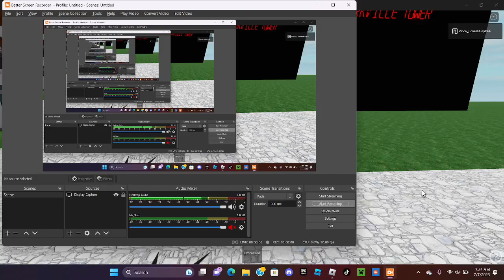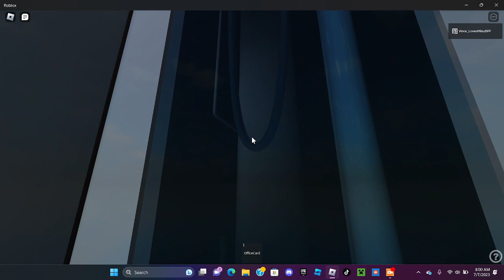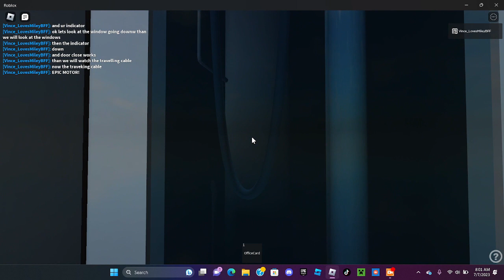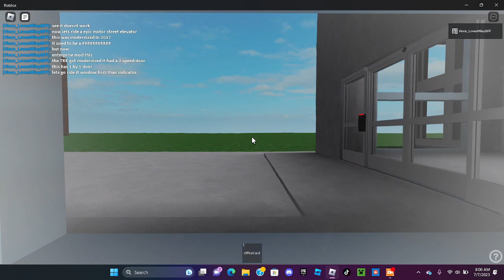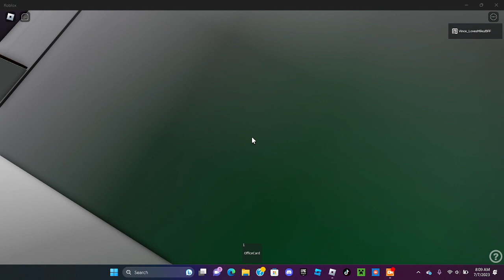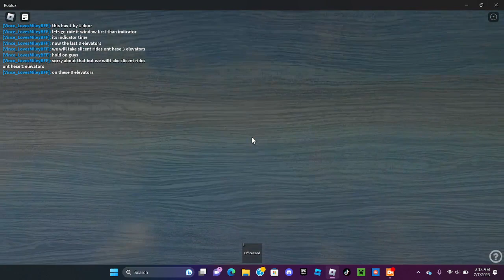250 subscribers special:Markvilllie tower elevators